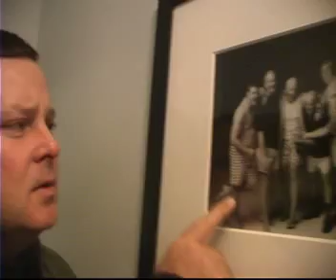Finding Bill Murray 172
Boxers Guy and the Zen Approach